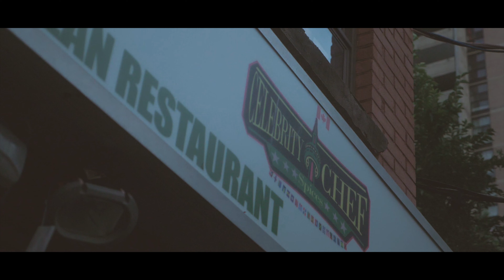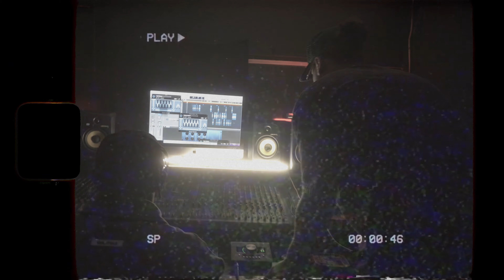Weston Road - Ashton Forever (Official Music Video)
Ashton Forever Releases the Official Music video for his Rap/hiphop single "Weston Road".

AMAZON + amazon for Artists

Produced by:  @JPerryBeats  x @lockhardbeats

Mixed/Mastered by: @4evervisuals

Artwork by: @4evervisuals & @designedbyzeee

Shot & Edited By: @shotby3rdeye

Forever Music Record 2024